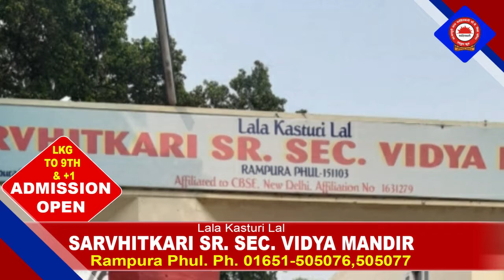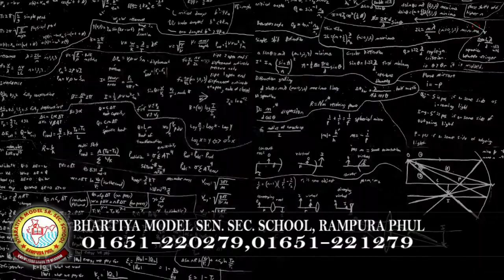23 February 2022 | Today Hukamnama | Darbar Sahib | Amritsar | Nc7 News | Aaj da Hukamnama